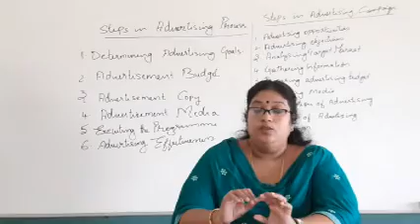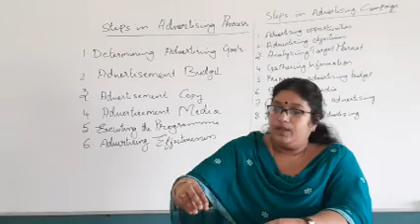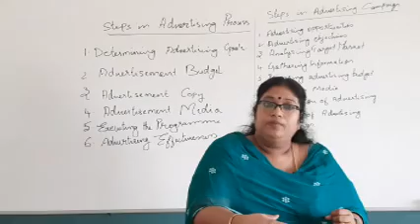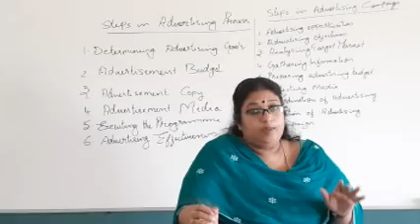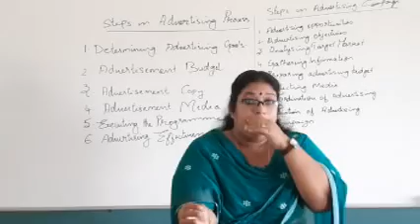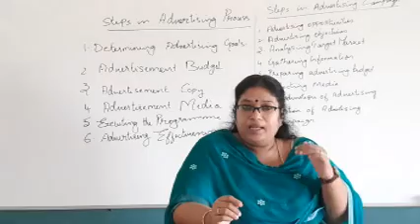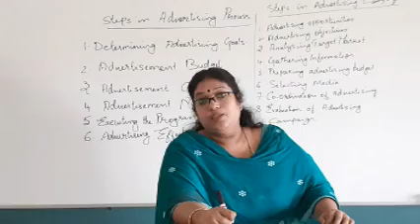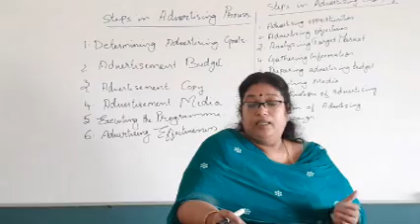S2 BBA Marketing Management Liji john Class 8